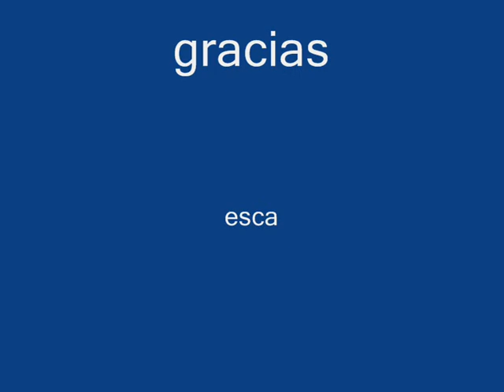Despegando de Beiging capital ( China ).wmv